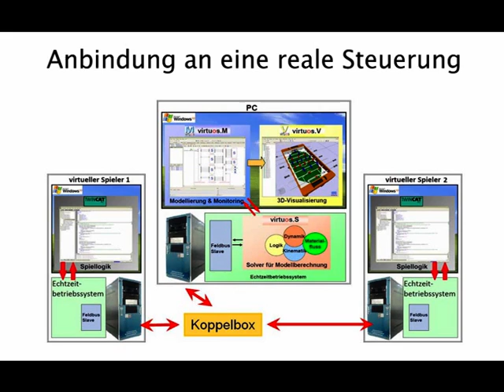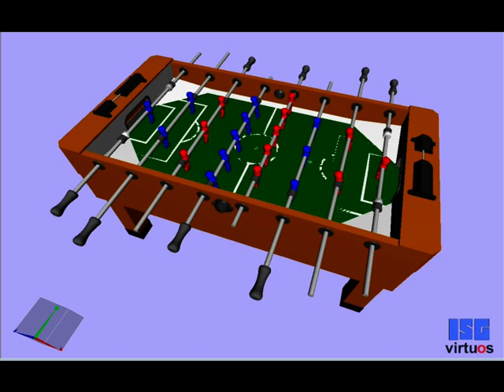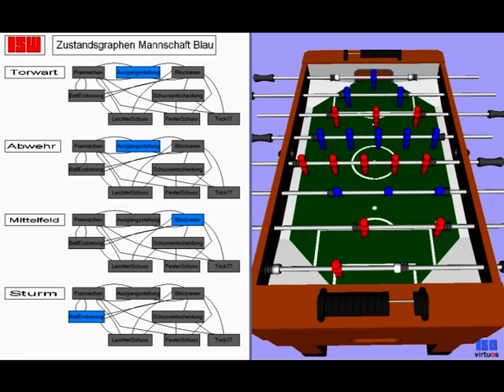Virtueller Tischkicker mit künstlichen Gegnern auf zwei SPS-Steuerungen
virtual football table with artificial opponents on two PLC controls
real-time hardware-in-the-loop simulation
real-time collision calculation
communication on a 3-Computer-Control architecture with a
ethernet-based field bus

Echtzeit Hardware-in-the-Loop-Simulation
Echtzeit Kollisionsberechnung
Kommunikation auf einer 3-Rechner-Steuerungsarchitektur mit einem
Ethernet-basierten Feldbus